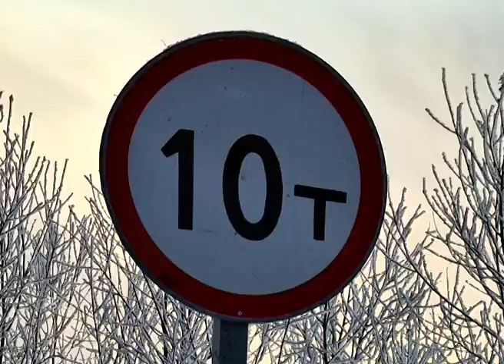20 тонн: на ледовой полосе для большегрузов подрос тоннаж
20 тонн: на ледовой полосе для большегрузов подрос тоннаж